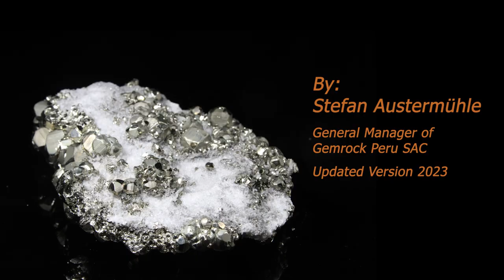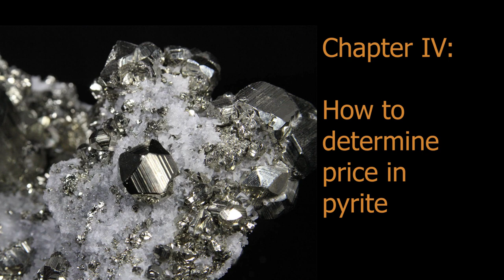Absolutely all about pyrite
If you have a crystal shop and look for wholesale prices, please register your company

This video provides you with information about: What is a crystal versus a crystal cluster; Common crystal shapes of pyrite in Peru; Interesting facts about pyrite crystals, like growth lines, recrystallization processes, and surface edging; How to determine the commercial value of pyrite crystals; What are the criteria for value allocation in Fine Minerals; Common mineral associations with Pyrite in Peru

CHAPTERS
00:00 Introduction
00:58 What is pyrite?
02:17 Pyrite in other minerals
4:30 CHAPTER II: CRYSTAL SHAPES
4:32 What is a crystal?
6:24 Pyrite shapes
10:14 CHAPTER III: MORE FACTS ABOUT CRYSTALS
13:13 CHAPTER IV: HOW TO DETERMINE PRICE IN PYRITE
13:53 Quinoa pyrite
15:20 Chispa pyrite
16:41 Chispa top pyrite / Cocada pyrite
17:21 Cocada top pyrite
18:27 CHAPTER V: CRITERIA FOR EVALUATING FINE MINERALS SPECIMENS
20:52 Rarity
21:25 Luster
22:25 Sizes
22:48 Freack Specimens
23:11 Aesthetics
23:56 Combinatios of minerals
24:20 CHAPTER VI: CRYSTALS COMBINATIONS

WHOLESALE:

For wholesale prices review our products and register your company

METAVERSE - The future of online shopping:

Have fun and buy crystal specimens in Gemrocks 3D crystal gallery in the metaverse